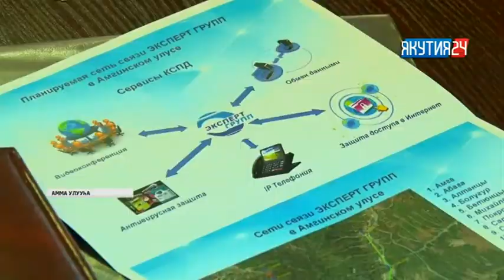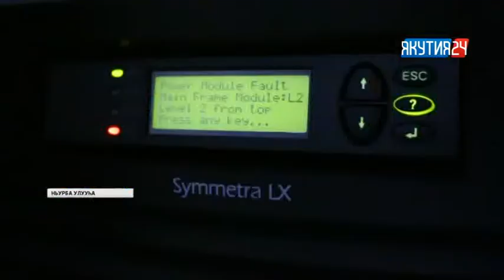Туһаан (2 чааһа). 07.08.2018